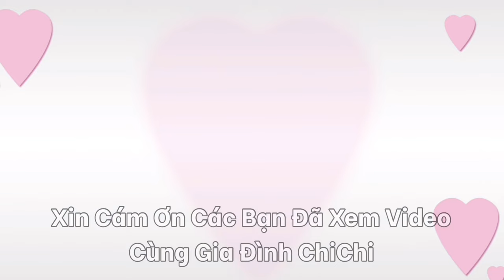Một Ngày Mùa Thu Của Mình Như Thế Nào, Daily Vlog